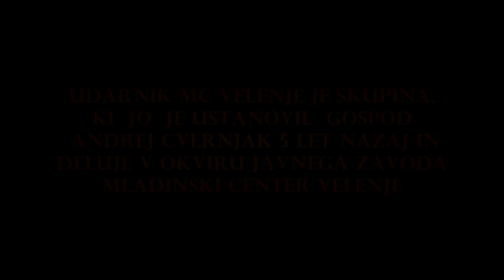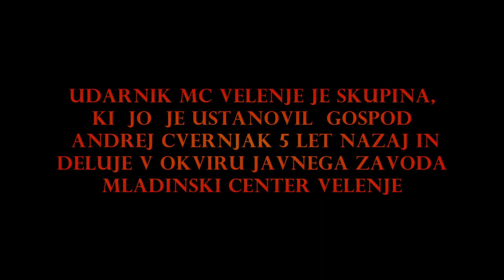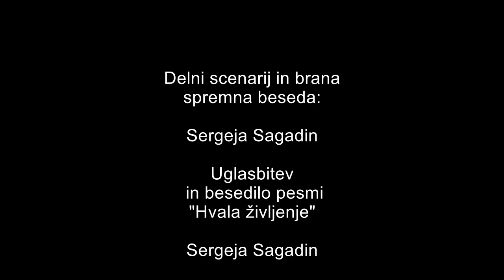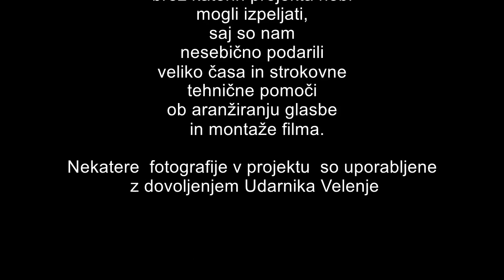SREČNO UDARNIK - INTERAKTIVNI DOKUMENTARNI FILM - DRUŠTVO BONA VIVO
Film je ustvarjen v zahvalo nesebičnemu delu prostovoljcev Udarnik MC Velenje in je delo Društva Bona Vivo, društva za izboljšanje kvalitete življenja.
Delno je sofinanciran s sredstvi MO Velenje.